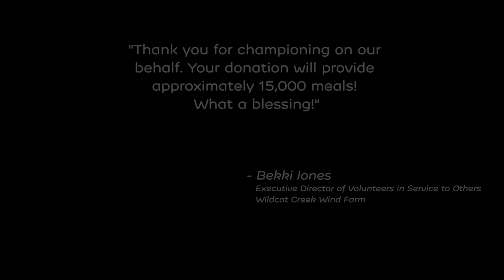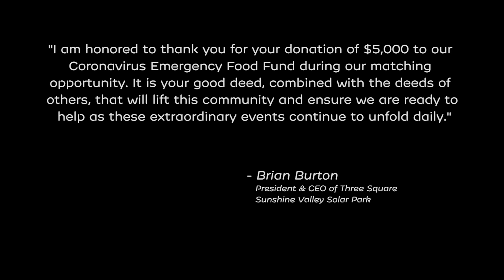EDPR North America COVID-19 Response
In March, EDP Renewables North America committed more than $300,000 to provide relief from the health and economic impacts of COVID-19 in the communities that host our offices, wind farms, and solar parks. We are funding more than 60 organizations, including food banks, healthcare providers, schools, and volunteer fire departments in communities across 21 states.

EDPR North America’s employees also made and distributed more than 1,200 masks and contributed more than $24,000 in matching donations to cities where our offices are located.

EDP Renewables is proud to support the communities where we do business. Since launching our COVID-19 response, we have heard many stories of how meaningful the donations have been and how many families have benefitted as a result.